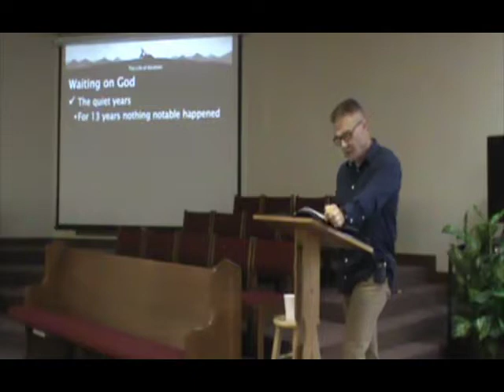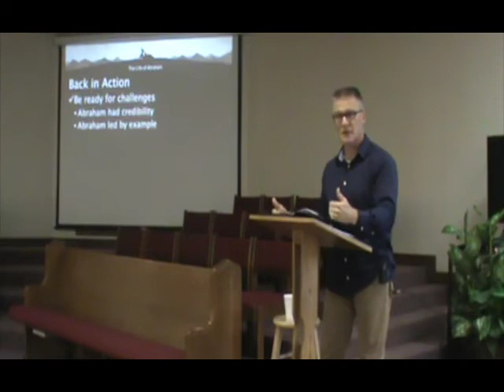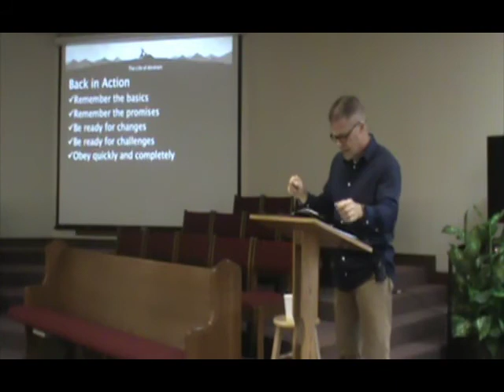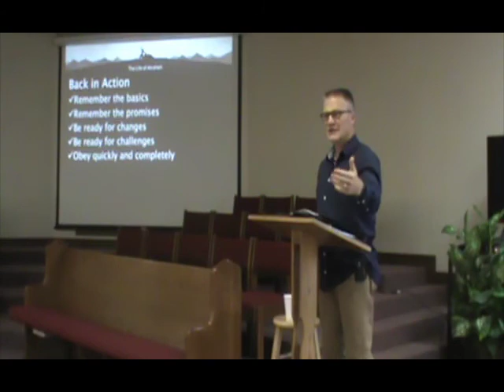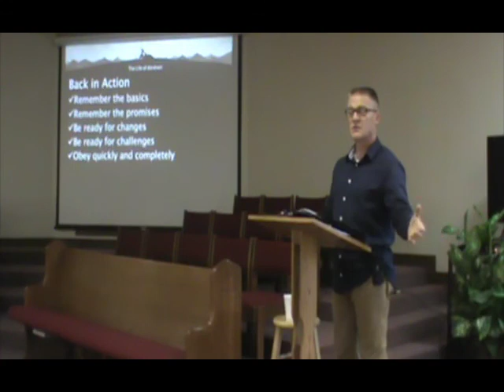In It for the Long Haul